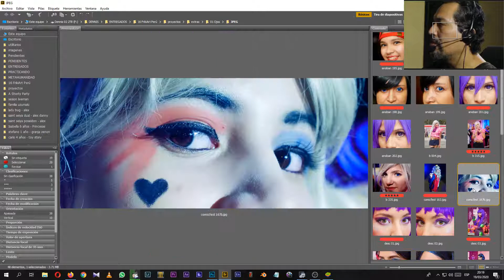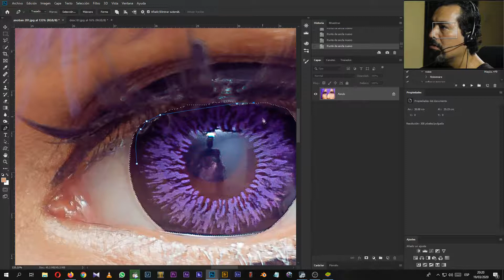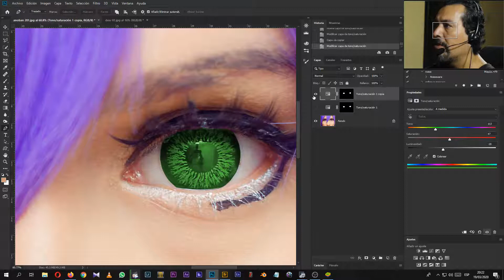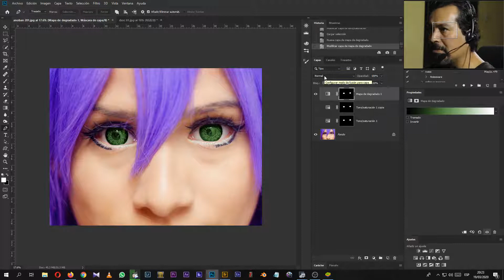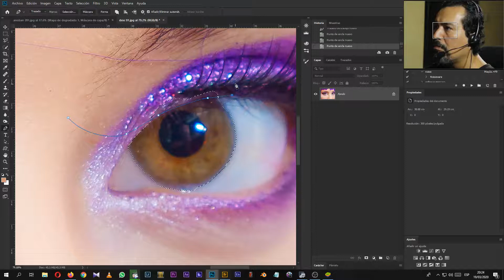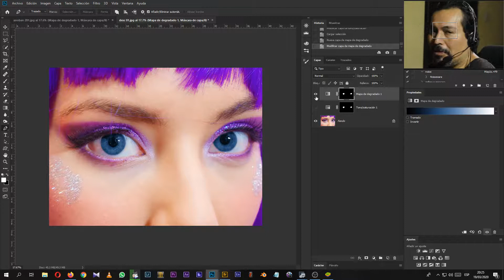Tutorial cambio de color de Ojos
Hola, hoy veremos como cambiar el color de los ojos en Photoshop de una forma fácil y con calidad.